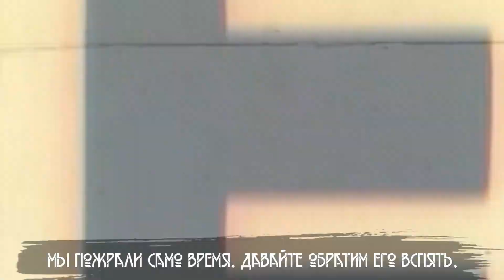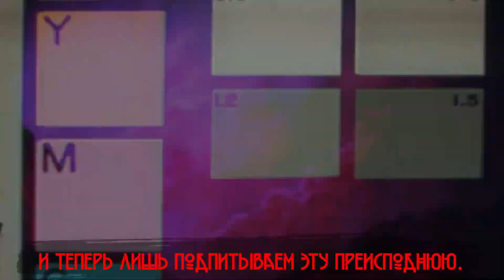Limbus Company | ГЛАВА 3 Ч.1 | НОВОЕ НАЧАЛО